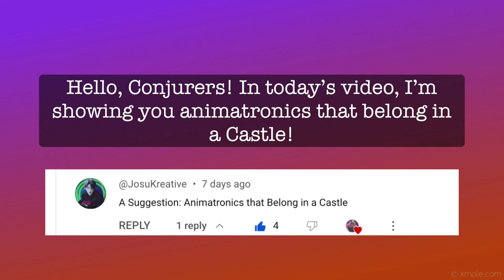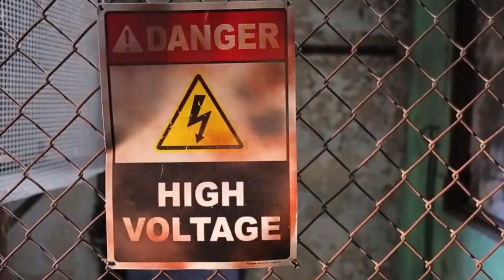Animatronics That Belong In A Castle! | Conjure Maven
Hello, Conjurers! In today’s video, I’m showing you animatronics that I feel belong in a Castle themed Haunt! This was definitely a fun challenge, and I hope I delivered it properly! If you are wondering why some of these are included, I have explained it below! Enjoy the video!!

・I included Barry because he’s inside of a cage and I feel that it’s very reminiscent of cages that prisoners were held captive in within Castle Dungeons!

・I included Death Row because unfortunately torture chambers and chairs such as this were very common in Castles, and every castle in Europe was known to have at least one torture device in their dungeons. He would be a perfect fit to
place into a Castle’s dungeon part for this reason.

・Talking Cherubs were included as Castles typically have statues such as these as accents and decoration, it was usually seen as attractive to visiting Kings and Queens from other Castles!

・Fogging Gargoyle is technically a static prop, but I felt it would be wrong not to include it as gargoyles are one of the most common things to associate with Castles, a lot of them tend to have them!

・Grim Graven Angel was included because it made such a wonderful centerpiece to the Clocktower theme it made me think that it would work very well with a Castle as well!

・Chester The Jester is included because Jesters were a common thing that almost every Castle had as entertainment. They were called upon when the King and or Queen were bored and wished for some entertainment, they often told rude and usually offensive jokes but weren’t usually punished for it as it was apart of the job.

・Electrified Maniac was included for a similar reason as Death Row, his backstory mentions that he is inside of a Prison and that could work just the same as a Castle’s prison, a Dungeon.

・Butler, Animated Butler, Headless Help and Igor were all included as Castles always have Butlers and Maids to help assist the royals in whatever they need, whether it’s service for food, cleaning, or even opening the curtains, they were there for them to help them out.